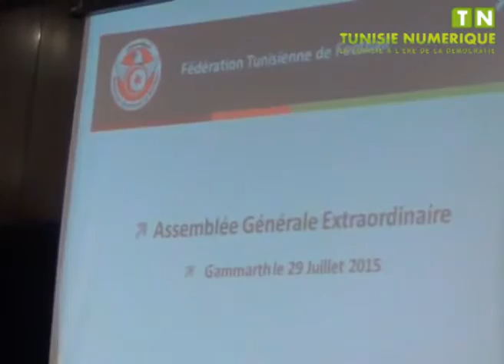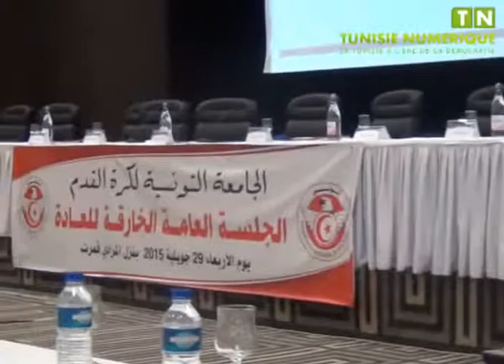Coulisses de l'assemblée extraordinaire de la FTT